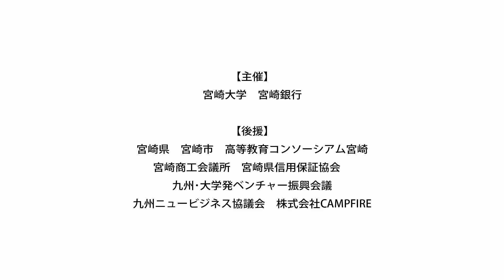みやざきビジコン 決勝プレゼン告知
“今こそ変える、変えられる。”
宮崎大学ビジネスプランコンテストは
令和２年度から、公募対象を宮崎県内の大学・短大・高専の学生に拡大し
「宮崎・学生ビジネスプランコンテスト」として新たなステージへ。
10月３日（土）開催の決勝プレゼンテーションは、新型コロナウイルスの影響から無観客開催し、その模様をライブ配信することを決定！
審査を勝ち抜いた７組のプレゼンを見逃すな！！